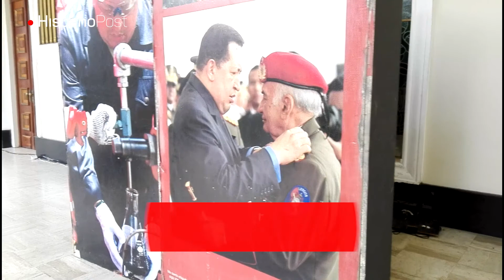Chavismo y oposición intentan convivir en el Palacio Legislativo